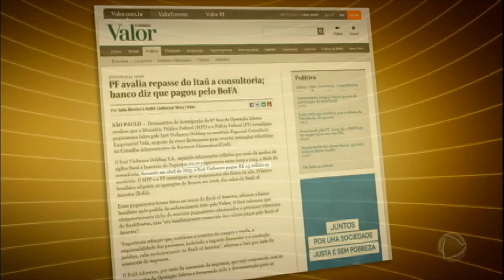Ministério Público e Polícia Federal investigam Itaú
O Ministério Público e a Polícia Federal investigam pagamentos feitos pelo Itaú a um escritório que atuaria de forma ilegal para reverter multas. A suspeita faz parte da Operação Zelotes, que apura a manipulação de resultados no Conselho Administrativa de Recursos Fiscais, o CARF.